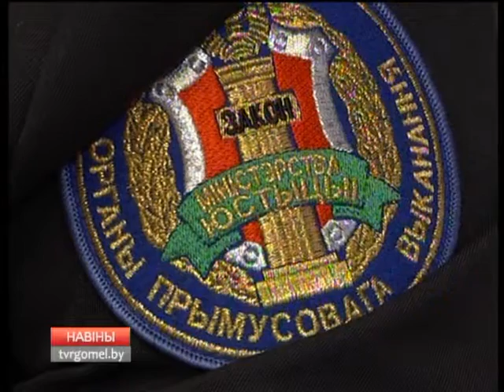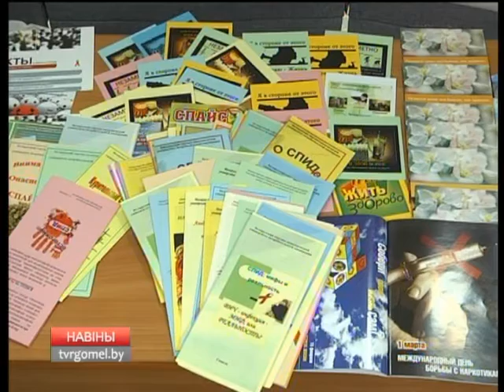02 03 2017 НОВОСТИ